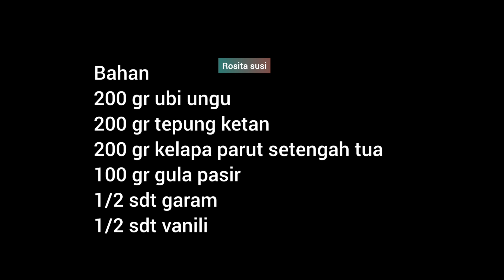menyulap kue tradisional jadi kue cantik untuk isian snack box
Bahan
200 gr ubi ungu
200 gr tepung beras
200 gr kelapa parut setengah tua
100 gr gula pasir
1/2 sdt garam
1/2 sdt vanili

Penjuaan alat baking & loyang 9x14 cm di tik tok rosita susi